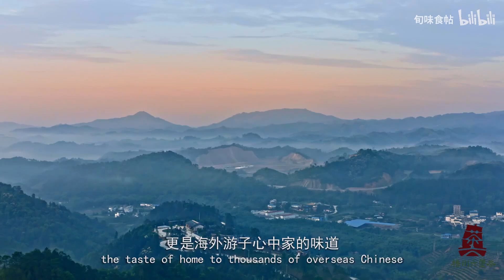If you're visiting Wuzhou, Guangxi, don't forget to take home some Liubao Tea as a souvenir.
Liubao Tea, a famous blacktea from China, is named after Liubao Town in Wuzhou City, Guangxi, where it originates. With a history of over 1500 years, this tea was a tribute to the royalty of the Qing Dynasty. If you're visiting Wuzhou, Guangxi, don't forget to take home some Liubao Tea as a souvenir.